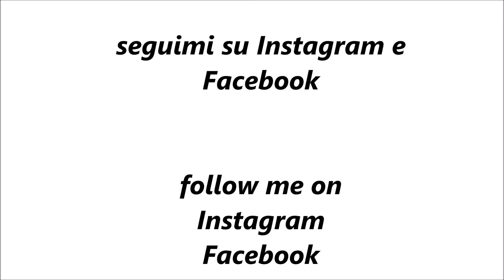Speed Painting Ulysses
Vi propongo uno speed painting di uno degli eroi mitologici più famosi, Ulisse.